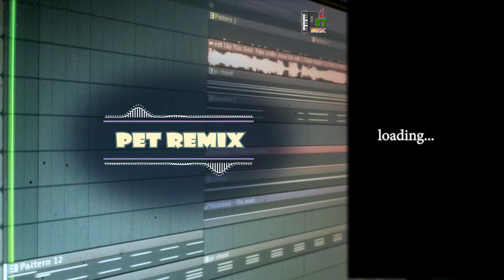Quan họ remix || cây trúc xinh - trần mạnh cường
Cây Trúc Xinh - Trận chiến chưa hồi kết I TRẦN MẠNH CƯỜNG ft HUYLEE